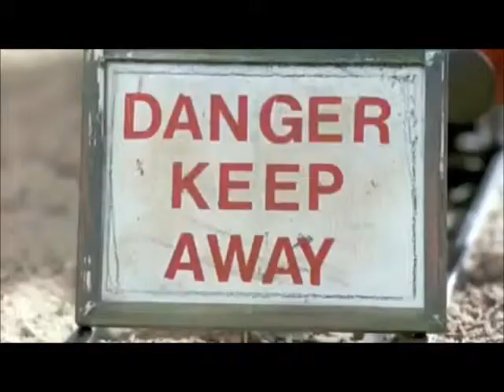Thomas Goes Fishing Commentary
My commentary of Thomas Goes Fishing.